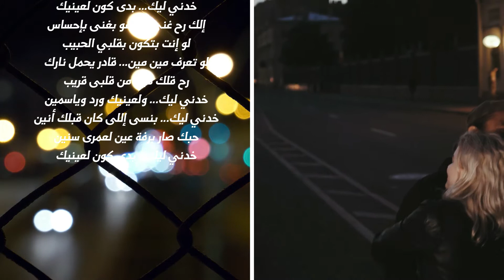خدني ليك... وائل كفوري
من غير ما نحكي... بتفهمني عينيك
نظره بتمون... بغمزه بتشعل حنين
خبرني كيف... كيف بدى كون نارك
وعلمني كيف... شو ما صار حن و لين
خدني ليك... ولعينيك ورد وياسمين
خدني ليك ...بنسى إللى كان قبلك أنين
حبك صار برفة عين لعمري سنين
خدني ليك بدى كون لعينيك...
إلك رح غني... وشو بغنى بإحساس
لو إنت بتكون بقلبي الحبيب
لو تعرف مين مين... قادر يحمل نارك
رح قلك مين من قلبى قريب
حبك صار برفة عين لعمرى سنين
;كلمات: الياس ناصر
القاء: Sana...